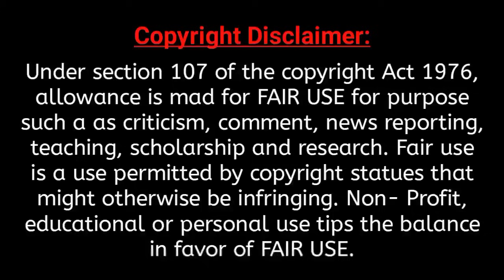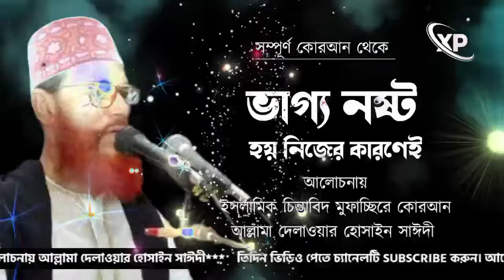মানুষের ভাগ্য নষ্ট হয় নিজের কারণেই | Dilawar Hussain Saidi | Saidi Waz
■ ধন্যবাদ